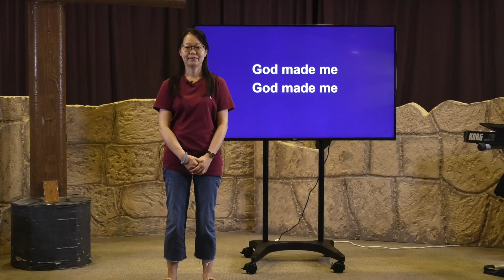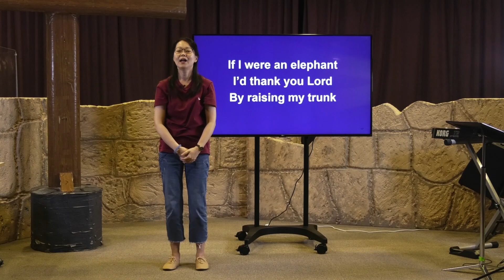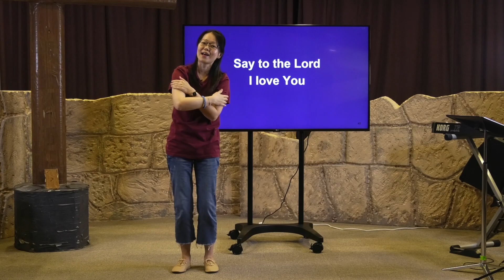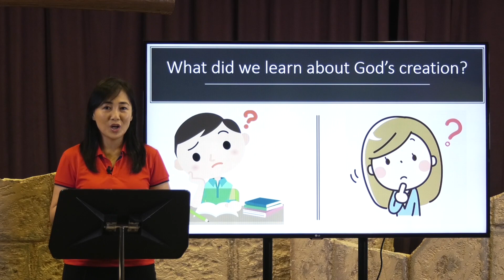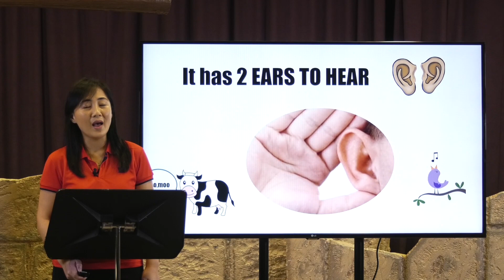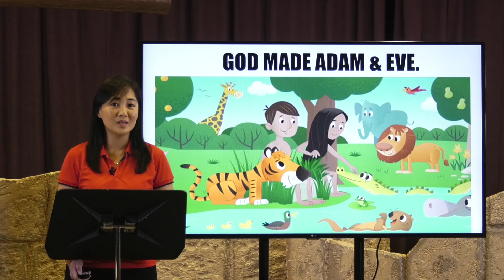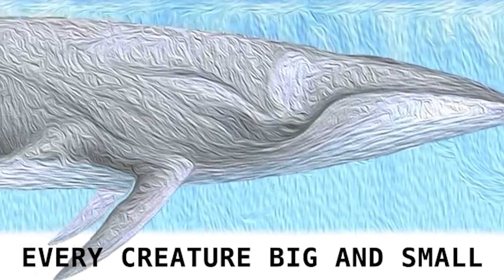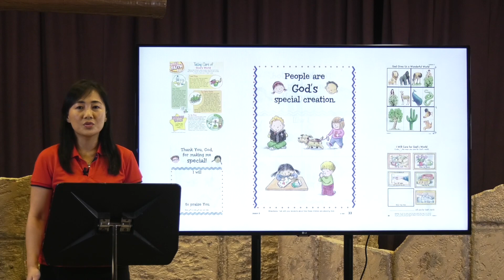God Made People - BBTC Kids For Christ (18 months to 6 years old) - April 25 & 26, 2020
This week, your child will learn that God made people - we are all God's special creation!

Parents can download and print out the Discussion Questions/Resources found in the respective folders beforehand